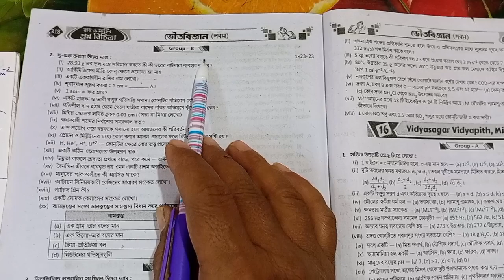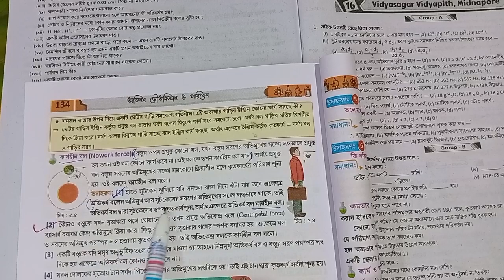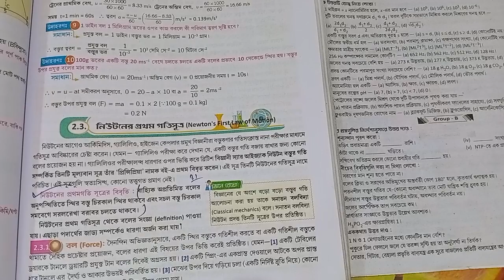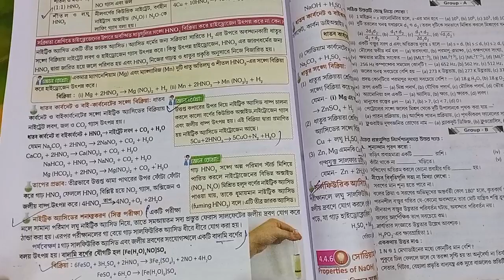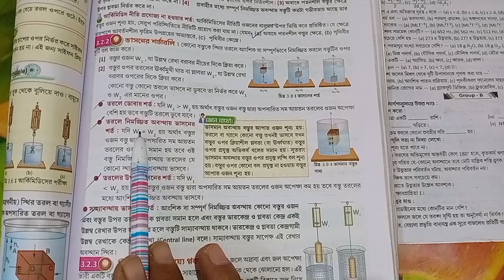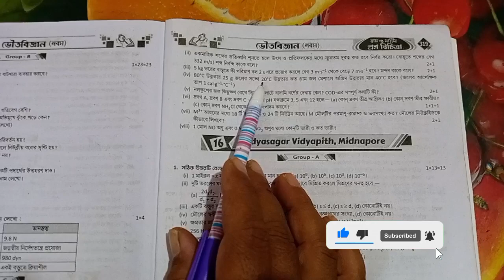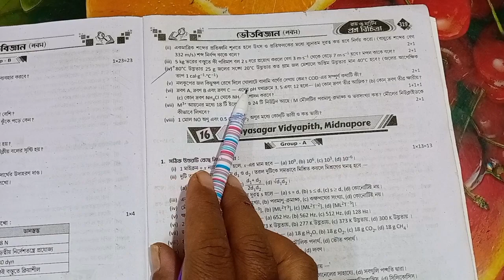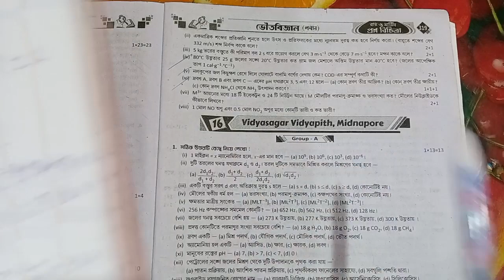Class 9 Ray and Martin question bank//physical science//class IX Ray and Martin prashno bichitra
School 15
 ভৌত বিজ্ঞান
Class 9 Ray and Martin question bank
Physical science
Ray and Martin prashnabichitra page 317

page 317
Class 9 ray o martin prashna bichitra physical science 317

Ray o martin proshnobichitra class 9 page
wb class 9 physical science model  15 Page-317-318
question paper with answer page -317-318
3rd unit test page-317-318
3rd summative evaluation 2023
3rd term 2023
2nd unit test suggestion class 9
3rd term suggestion class 9
3Rd unit test question paper class 9
3Rd unit test geography question paper class 9
class 9
3Rd  unit test class 9
physical science suggestion class 9

School 9
3 rd unit test question bank
3rd summative exam physical science
3rd summative exam bhouto bighyan
Physical science class 9 Ray and Martin
class 9 proshno bichitra physical science
 রায় ও মার্টিন প্রশ্ন বিচিত্রা 2023 class 9
Amaresh Mondal Tutorial